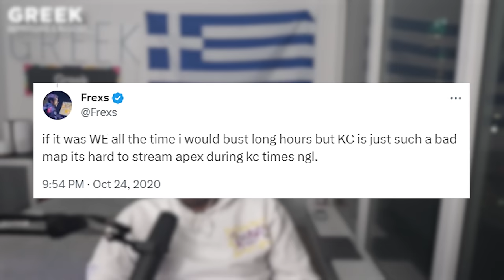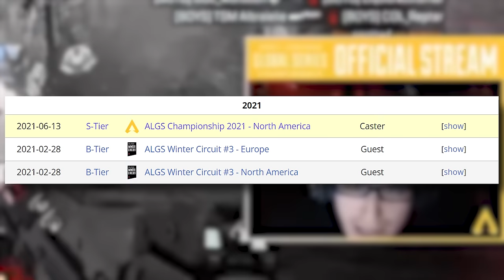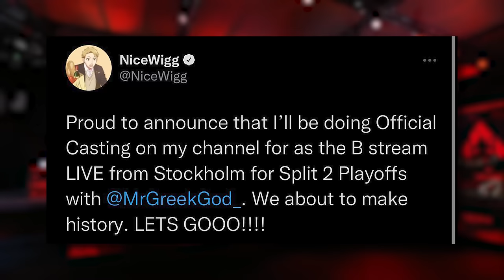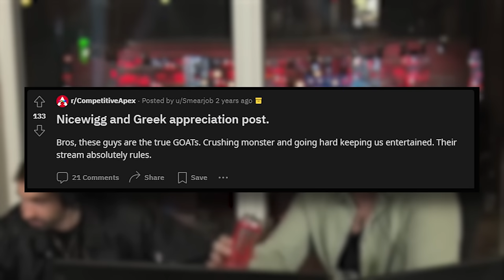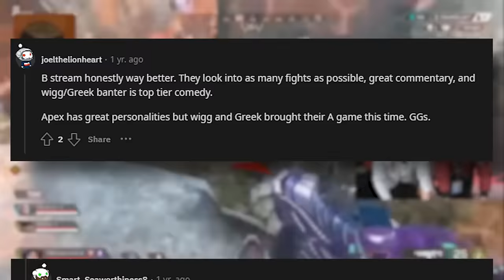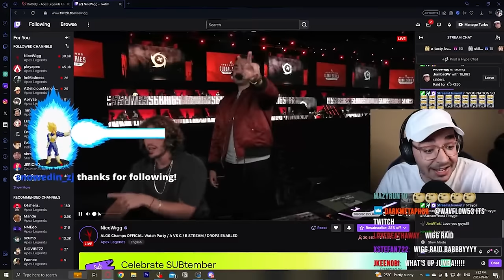How Two "Retired Pros" Changed Apex Legends Forever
Shoutout @EmeraldGemeraldReal for letting me use clips from his videos!

CHAPTERS
0:00 Intro
3:12 Dizzy Raid
6:05 NiceWigg starts competing
7:29 Greek and Wigg meet
9:49 Watch Parties begin
12:15 Wigg and Greek move to LA
14:21 The B Stream is born
16:56 Committing to content
21:06 Rise of the B Stream
22:23 B Stream SECRET SAUCE
25:57 Impact
Common sources used in my videos:
Elben Gate Gaming (ALGS vods) - @ElbenGateGaming
ALGS official broadcasts - @playapexesports